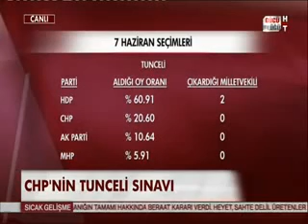Gürsel Erol - Habertürk